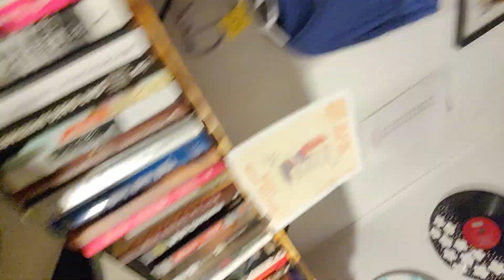I'm coming. 😞 Sorry it's been so long.